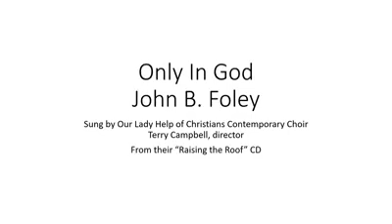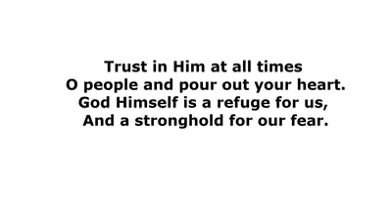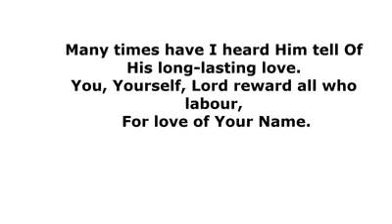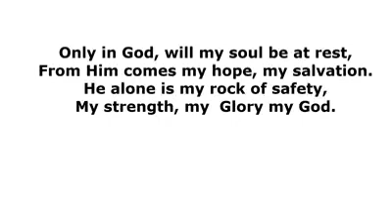Only In God #9 Raising the Roof